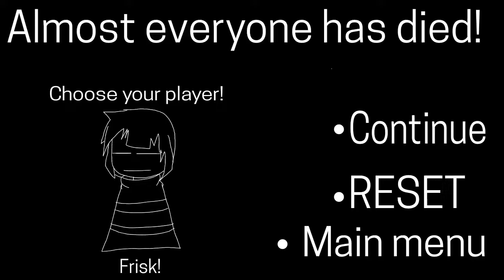Undertale genocide in a nutshell PL FunDub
heyoooo to ja ponownie dzięki za pomoc wszystkim w tym projekcie i do zobaczeniaaa
Sans/Flowey:Artix FanDub

Chara: Xi

to tyle i cześć!